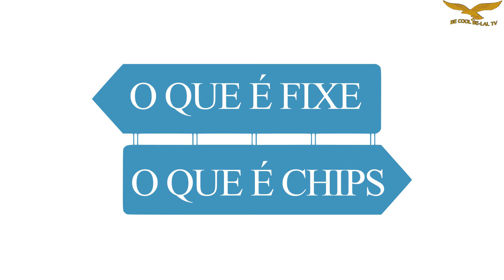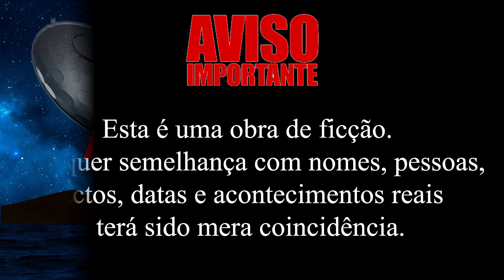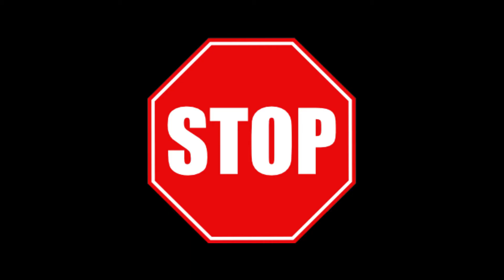Rádio Podcast - Programa B COOL BE-LAL Número 162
NÃO PERCA NENHUM VÍDEO DO CANAL…